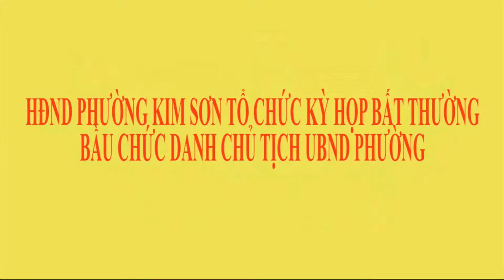Đông Triều tv-HĐND Kim Son bấu bổ sung chức danh chủ tịch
HĐND Kim Son bấu bổ sung chức danh chủ tịch

(Đông Triều tv- kênh thời sự chính trị liên tục cập nhật)